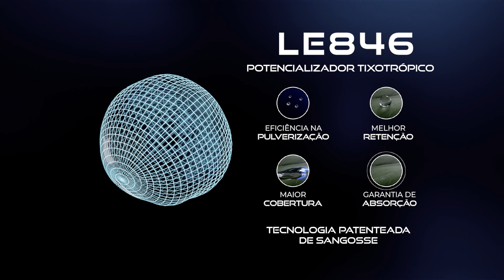LE 846 - O Primeiro Potencializador Tixotrópico do Mercado Brasil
LE 846 é um produto inovador que potencializa os efeitos dos fungicidas, propiciando maior eficácia dos ingredientes ativos
aplicados nas culturas agrícolas.